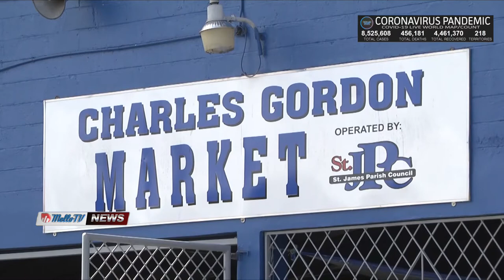MELLO TV NEWS@8 June 19 2020: MP MARLENE MALAHOO FORTE VISITS THE CHARLES GORDON / MONTEGO BAY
MP  MARLENE MALAHOO FORTE VISITS THE CHARLES GORDON MARKET IN MONTEGO BAY IN AN EFFORT TO  IMPROVE CONDITIONS FOR  VENDORS

FARMERS IN DANVERS PEN, WESTERN ST. THOMAS EXPRESS CONCERNS ABOUT THE POSSIBILITY OF LOSING THEIR LIVELIHOOD DUE TO SEVERE DROUGHT CONDITIONS.

PRIME MINISTER, COMMISSIONS INTO SERVICE A NEW BRIDGE IN BOWDEN HILL, ST. ANDREW THAT WILL BENEFIT HUNDREDS OF RESIDENTS IN THE RURAL COMMUNITY AND ADJOINING AREAS.

AND

FIVE THOUSAND K-N-95 MASKS AND 100 FACE-SHIELDS WERE PRESENTED TO THE SOUTH REGIONAL HEALTH ORGANIZATION FROM THE GLOBAL SERVICES SECTOR ASSOCIATION OF JAMAICA TO HELP PROTECT HEALTH CARE WORKERS IN THE FIGHT AGAINST COVID-19.